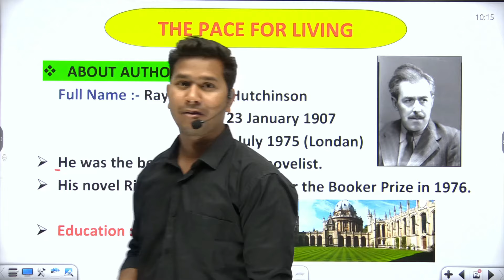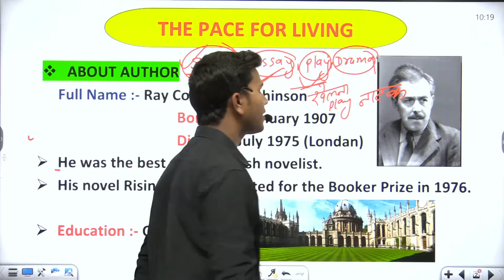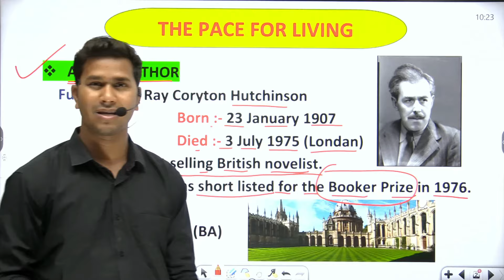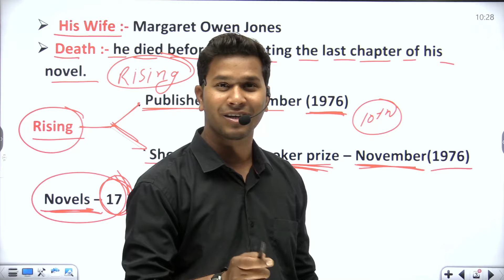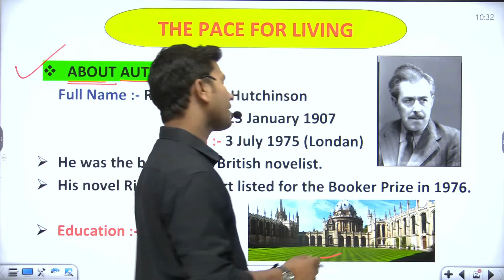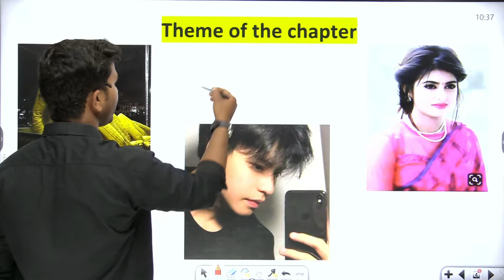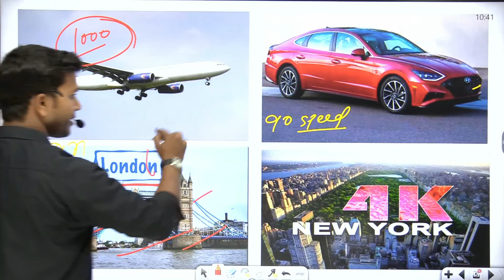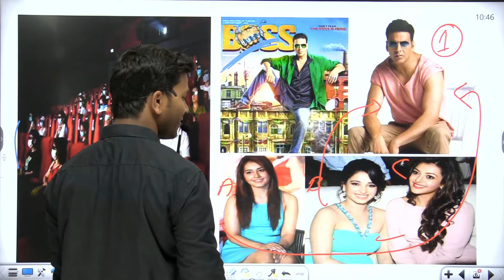English class 10 chapter 1 bihar board | Class 10th english chapter 1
🚸💠💠💠💠💠💠💠💠💠💠💠💠💠💠💠🚸 English class 10 chapter 1 bihar board | Class 10 English bihar board | Class 10th english chapter

English class 10 chapter 1 bihar board
class 10th english chapter 1 bihar board

                           आपका अपना KRISH SIR